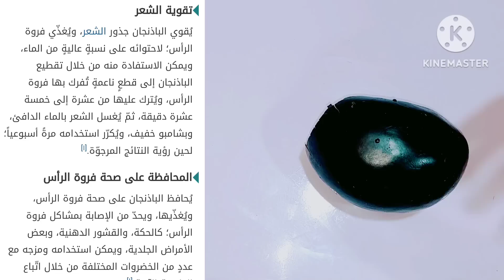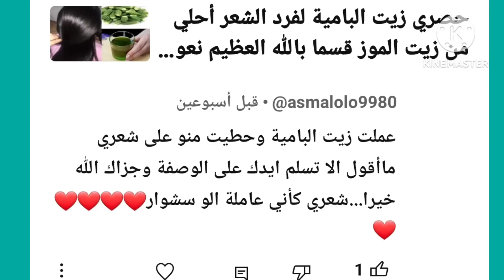زيت البذنجان‼️لاول مرة علي اليوتيوب زيت معجزة منجم كولاجين وحديد لتنعيم وفرد وتقوية الشعر وللشيب💥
حصري 💪🏻لاول مرة علي اليوتيوب ببلاش وبمكون بترميه اعملي زيت معجزة منجم كولاجين لتنعيم وفرد الشعر ازالة الشيب والتساقط وعلاج الهيشان والتقصف والهيشان شعرك حرير من اول مره علي ضمانتي 👇🏻
وصفات _سهلة